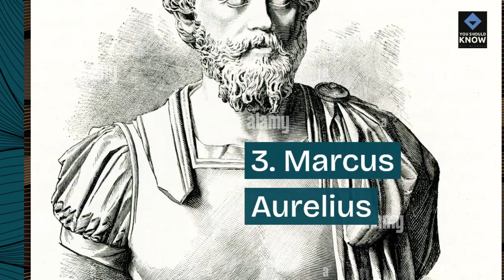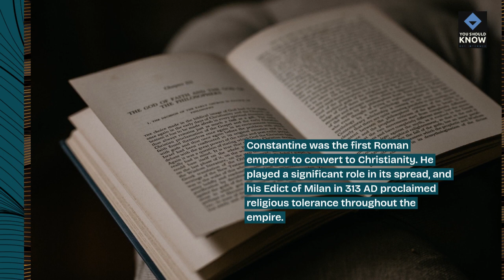Top 10 Influential Leaders in Ancient Rome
Step back in time to ancient Rome and discover the influential leaders who shaped the course of history and left an indelible mark on civilization. From emperors to statesmen, explore the top 10 leaders whose legacies continue to resonate through the ages.